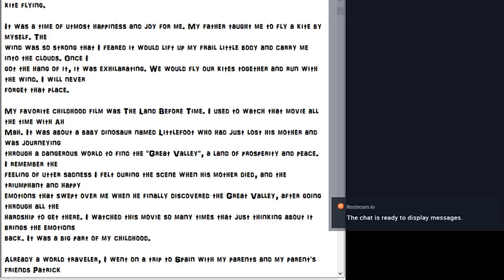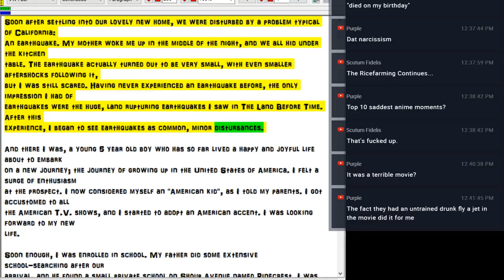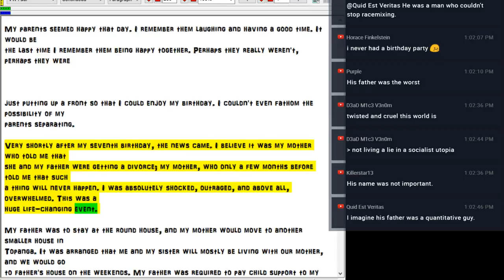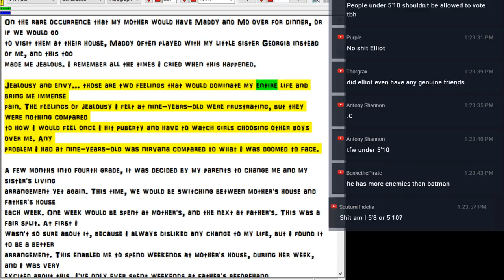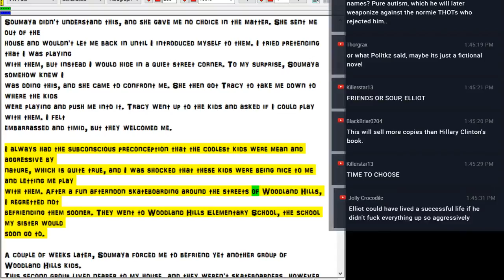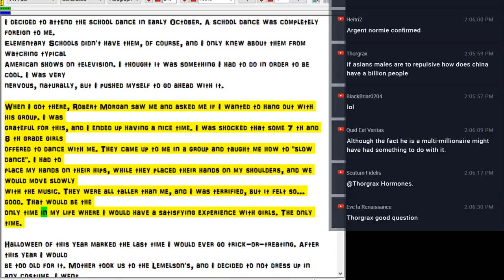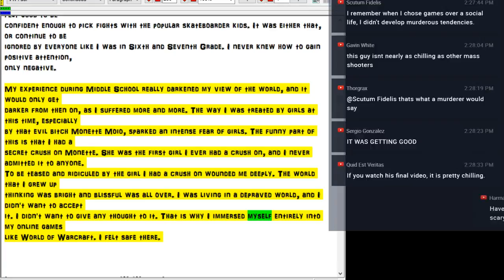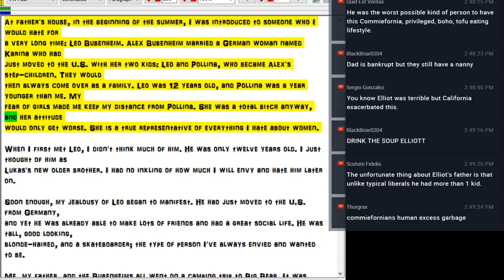The Supreme Gentleman: Elliot Rodgers My Twisted World Part 1: Childhood and First Frenemies